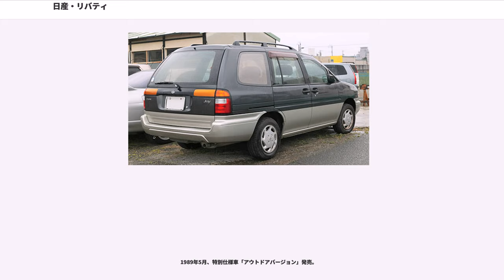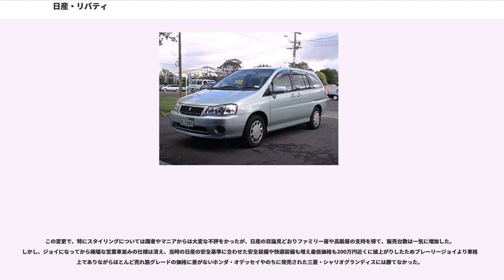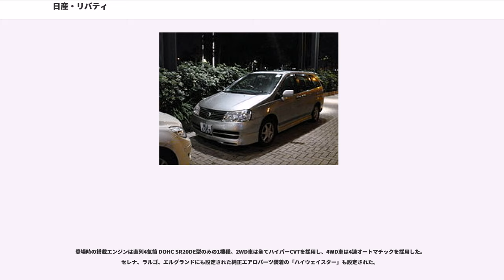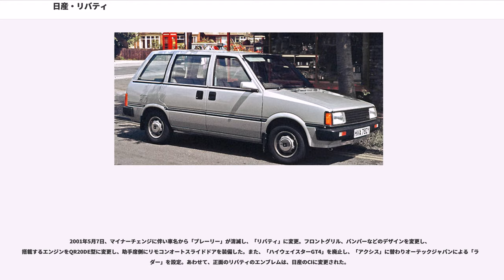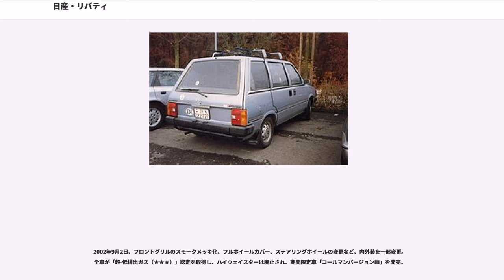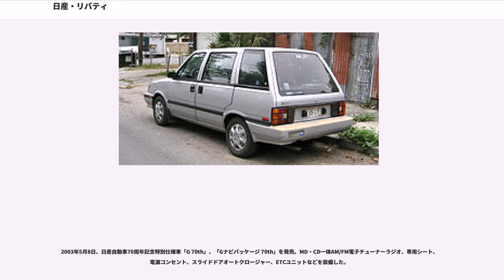日産・リバティ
プレーリー（PRAIRIE）／リバティ（LIBERTY）は、日産自動車が販売していたワゴン型のミニバン。
設計、開発の一部と生産は日産車体が担当していた。「リバティ」は、「プレーリー」のモデルチェンジに際し、国内向けに車名が変更されたものである。近隣諸国への輸出も多く、それらのネーミングは「プレーリー」のままであった。

当時荻窪にあった旧・プリンス自動車の開発拠点でオースターJX / スタンザFXをベースに開発された車種であり、開発主管は初代マーチ（K10型）、レパード（F31型）、ローレル（C32型）、スカイラインR31（7th）・R32型の開発主管を務めた旧プリンス出身の伊藤修令である。

現在、実質の後継車であるラフェスタと競合するトヨタ・アイシスは、片側のみセンターピラーレス構造を採用しているが、初代M10型プレーリーは、両側共にセンターピラーレス構造をいち早く採用し、ベンチシート、3列8人乗り、回転対座などのシートバリエーションを実現していた。VN10型パルサーバンから転用された、トーションバー・スプリングを横置きに配置することでスペース効率を向上させたトレーリングアーム式サスペンションによって当時としては画期的な超低床レイアウトを実現していた。この超低床を生かす事で小さな外観にそぐわない広い空間を5ナンバーサイズ内に構築し、日本流ミニバンの始祖的存在であった。前席のシートベルトリトラクターは左右フロントドアに内蔵された。

当時はミニバンというジャンルが存在しておらず、デビュー時のキャッチコピーも「びっくり BOXY SEDAN」と、新しいタイプのセダンという位置付けで、いわゆるミニバンタイプである3列シートのJW系（JW、JW-L、JW-G）のほかに後席を折りたたむことで広いラゲッジスペースを得ることができる2列シートのRV系（RV、RV-S）、同じく2列シートながらRV系に比べ前後シートの間隔を広げたうえ、シートバックの厚みをたっぷりとった固定式シートを採用した、リムジン感覚をうたったSS系（SS-G）、さらには商用車のNV系（3人乗り、3 / 6人乗り）という4タイプのワイドバリエーションをそろえていた。搭載するエンジンは直列4気筒 OHCのCA18S型とE15S型。

ただし、パワートレーンは、初代プレーリーM10型が発売された前年（1981年）にデビューのバイオレットリベルタ（1982年廃止） / オースター / スタンザのT11型3姉妹と共用され、省燃費仕様のワイドなギア比のトランスミッションとハイギアードなデフを流用したことや、1.3トン近い車両重量に対して明らかに力不足のエンジンスペック、さらには最大のセールスポイントである前述の「センターピラーレス構造」に加え、荷役性の向上を図るため開口見切りを大きく下げ、バックドアがバンパーごと開口する画期的なアイディア（超低床レイアウトゆえの措置）に起因するボディ剛性の低さなどが災いし、コンセプト的には各方面で評価されたものの、走行性能や動力性能の評価は芳しくなく、販売面ではそれらを大きく反映する結果となった。また「センターピラーレス+両側スライドドア」はボディ側ドア側双方ともに負担が大きく、スライドドアの耐久性と言う面でも難があり、当時の設計&生産技術の限界を露呈させる結果となった。2代目は余裕を持たせ、ブルーバードベースで開発されることとなり、これらの反省点も盛り込まれた。

北米輸出仕様の名前はアメリカ合衆国ではスタンザワゴン（"Stanza Wagon" ）、カナダではマルチ（"Multi" ）の名で販売された。

1988年9月発売。ブルーバードをベースに開発された。後席スライドドアは踏襲したが、センターピラーを持つ構造となる。当初は2.0LのCA20S型のみで、グレードもJ系（J-6、J-7、J-8）とM系（M-5、M-7）の2種類と、初代デビュー時に比べて大幅に簡略化されている。オートマチックが4速化される。初代はシート配置でシリーズを分けていたが、2代目では豪華装備のJ系に対して廉価仕様のM系という分け方をされていた（アルファベット後の数字は乗車定員）。このため、2列シート仕様はM-5のみとなり、一般ユーザーにとっては選びにくいものになってしまった。M-5はカタログ上では商用車を想定したようなグレードでもあった。ベースとなったブルーバードが採用していたストラット式リヤサスペンションを受け継いでいるため、このストラット・タワー部が...